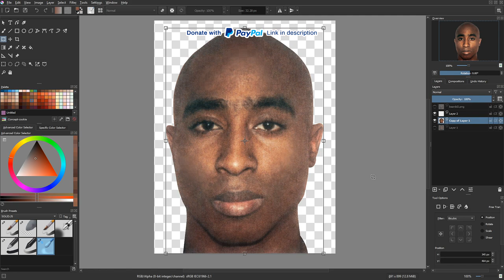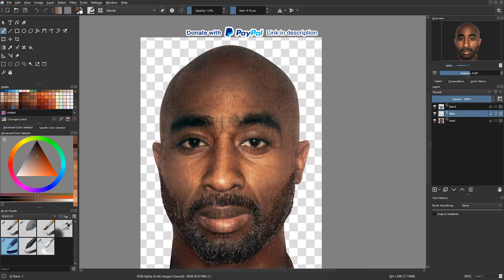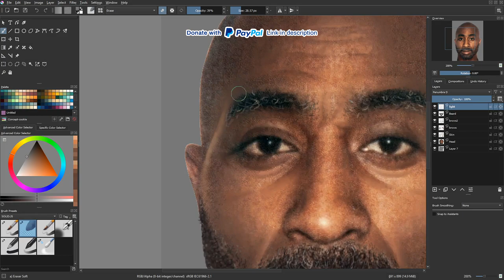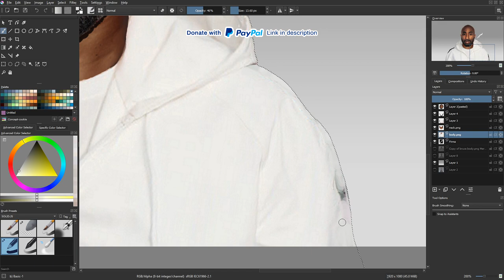What if 2PAC was alive today? [Speed art]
Real time: 2hs 20 min. Made in Krita.